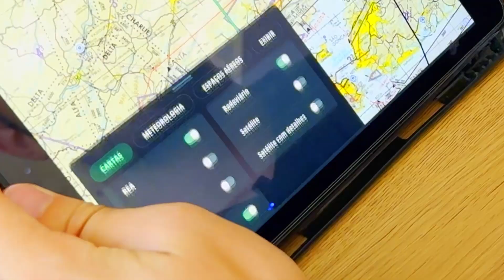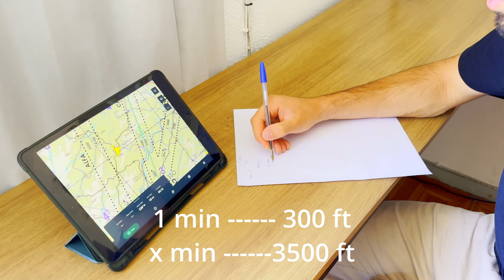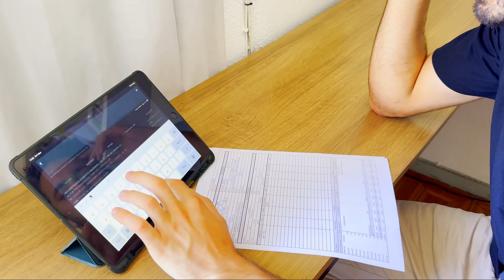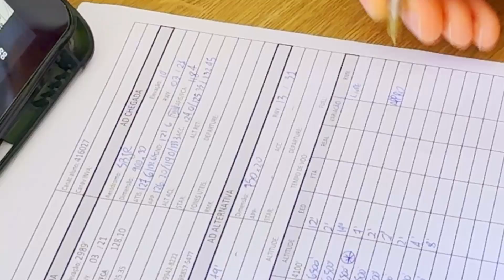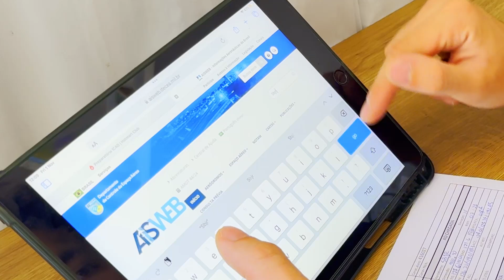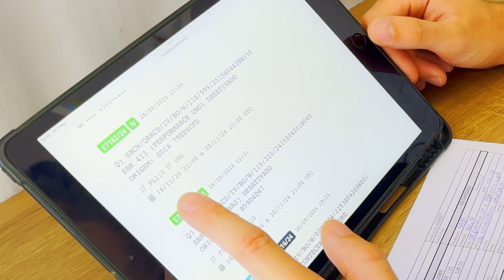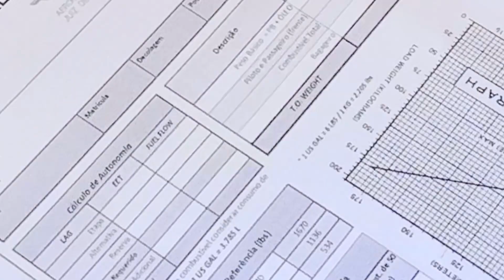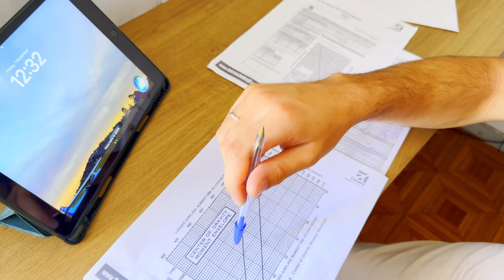[HORA DA DICA] Passo a Passo de um Planejamento de Voo!